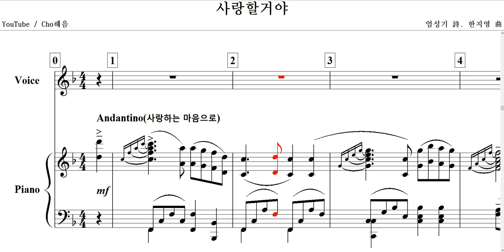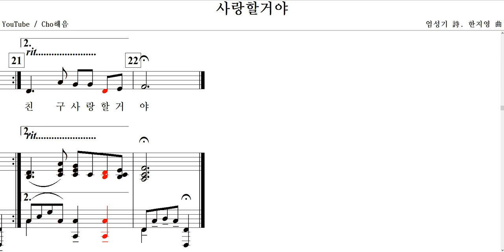사랑할거야(엄성기 詩. 한지영 曲)